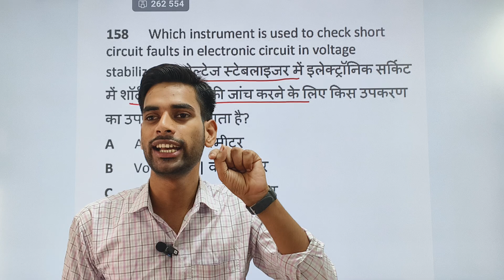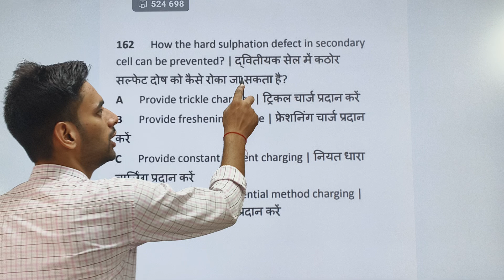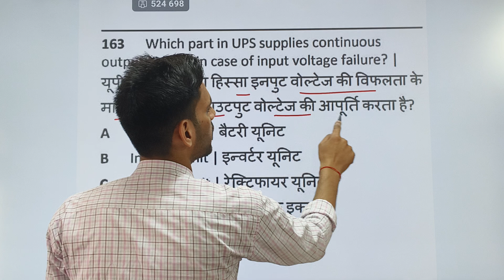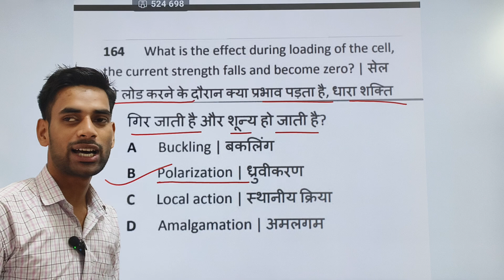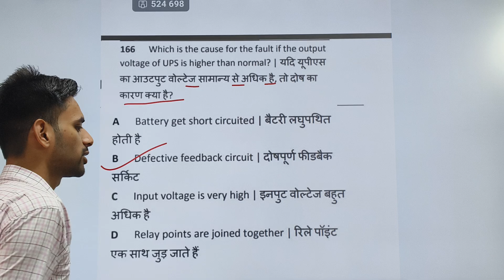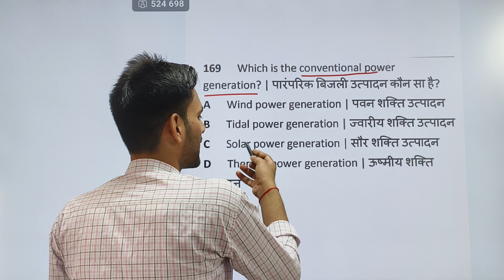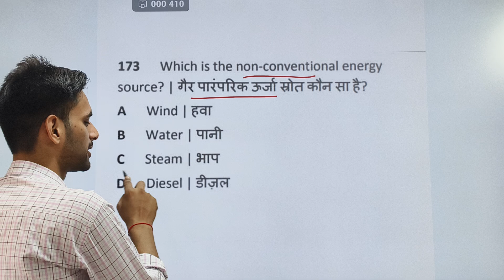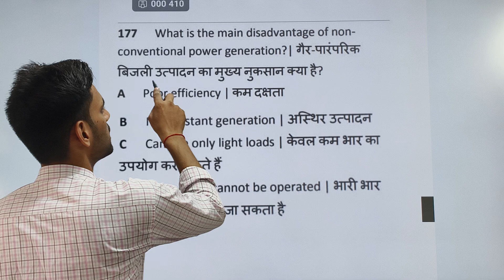ITI 2nd year Electrician theory Nimi PDF Inverter and UPS theory | Power generation and substation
Video Topics-
ITI 2nd Year Electrician Theory 2024